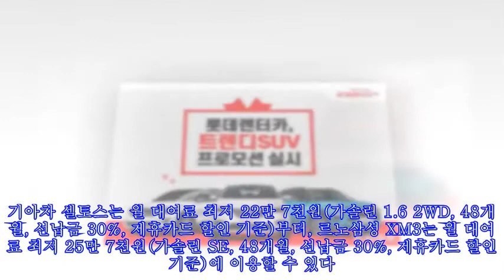롯데렌터카, 트렌디SUV 프로모션 실시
롯데렌터카, 트렌디SUV 프로모션 실시 ►Subscribe for more ►Donation 사진 제공 = 롯데렌탈 [인사이트] 함철민 기자 = 롯데렌터카가 인기 소형SUV 6종을 특가로 만날 수 있는 '트렌디SUV' 프로모션을 한다고 밝혔다. 이번 트렌디SUV프로